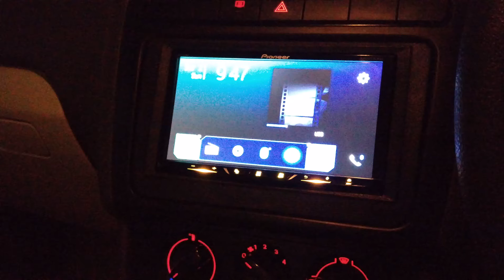Pioneer AVH-Z5090BT Full HD playback! Rainbow iPaul DM2000 monoblock amp with JBL CSX1400BP bandpass